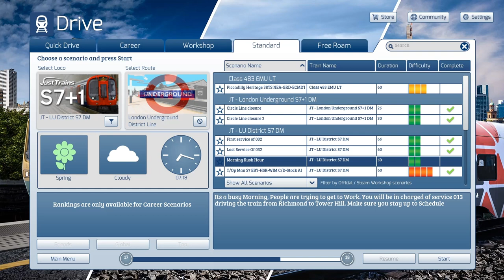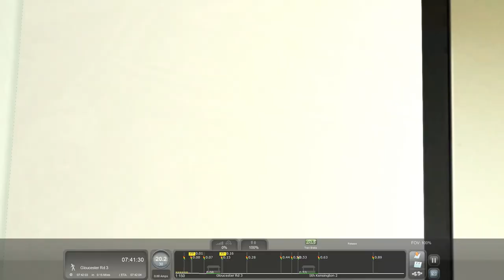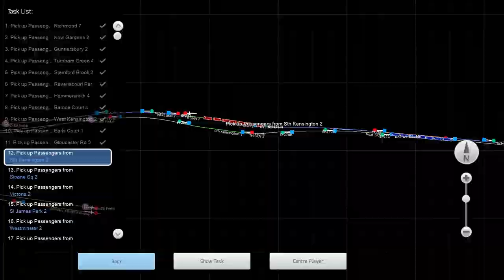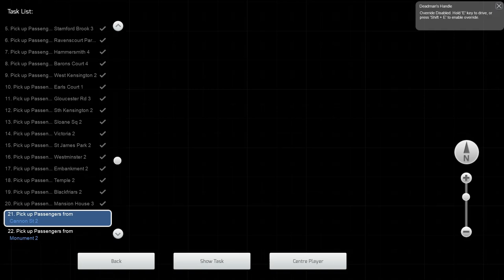Train Simulator 2022: District Line | Morning Rush Hour (1) | S7 District Line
Driving train 013 Richmond - Tower Hill according to the timetable, departing at 7:19am
Real timetable used for the AI trains in this scenario with their correct if not 90% correct Train ID's for each AI used due to the cause of train cancellations etc. This also affected my game performance due to the amount of AI trains used.